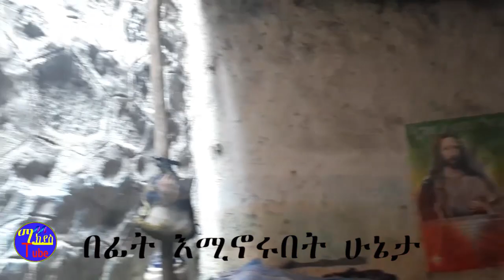Ethiopia በሁለት ግድግዳ ብቻ ሲኖሩ የነበሩ የተዋህዶ እናት ቤታቸው ሙሉ ለሙሉ ተሰራላቸው